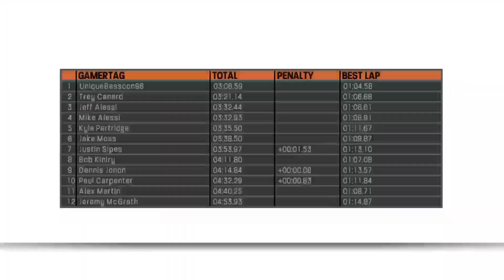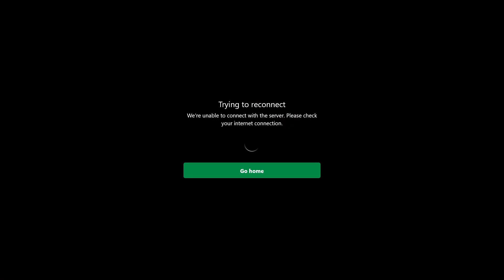Welcome to Mx Vs Atv Reflex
I played  Mx Vs Atv Reflex